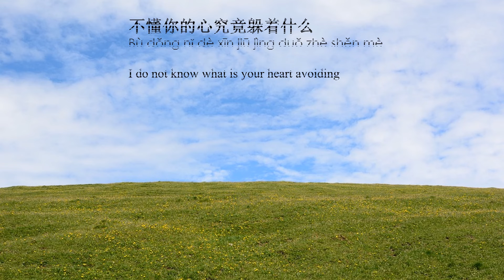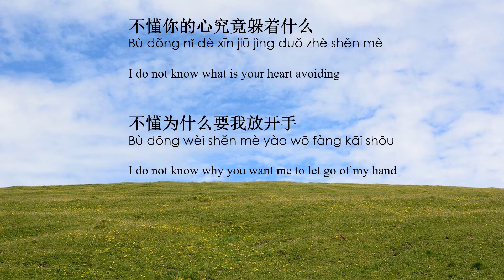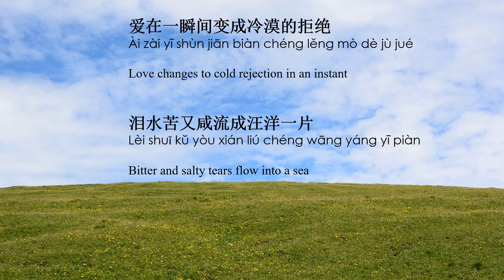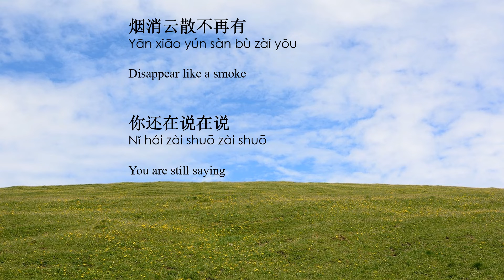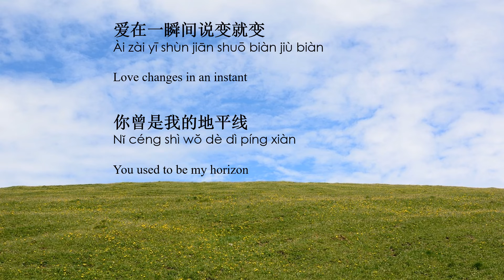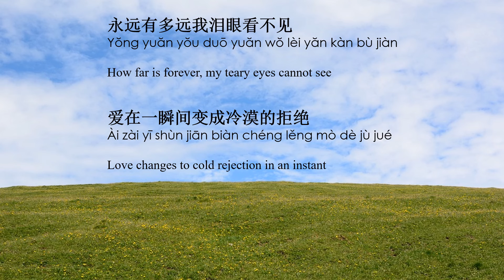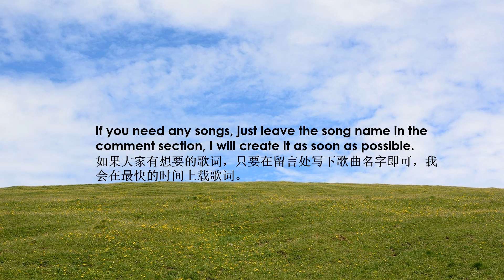爱太远 利绮 Ai Tai Yuan--Li Qi